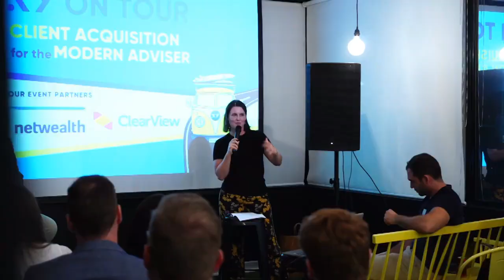#308 Lacey Filipich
Lacey is an Author and a Founder and Director at Money School. She and Jess talk about how she became financially independent, how to enrich client conversations, and why the idea of traditional retirement is too narrow.